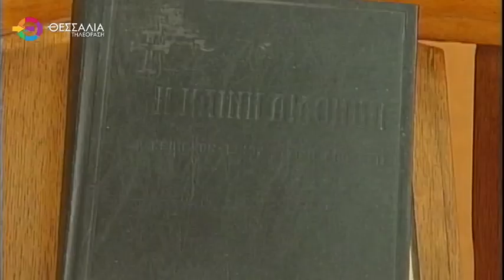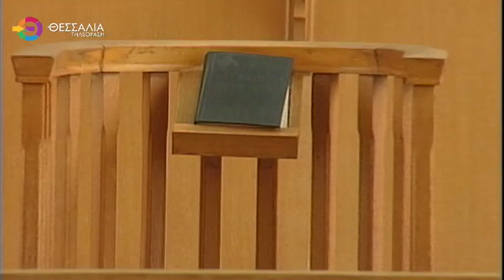ΑΙΣΙΟ ΤΕΛΟΣ ΓΙΑ ΤΗΝ 55ΧΡΟΝΗ ΛΑΡΙΣΑΙΑ ΠΟΥ ΕΞΑΠΑΤΗΘΗΚΕ ΑΠΟ ΤΗΝ ΜΑΪΜΟΥ ΔΙΚΗΓΟΡΟ 09 10 2024